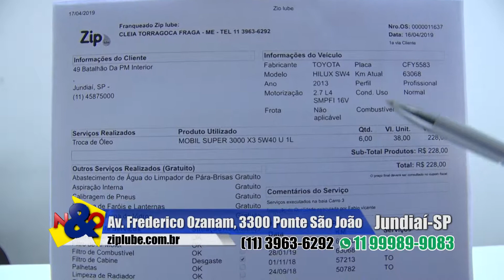Zip Lube Ozanam 20 04 2019